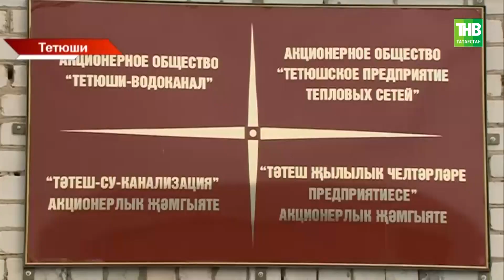Жители Тетюш уже не первый год живут со слабым напором воды или вообще без воды. Что говорят власти?